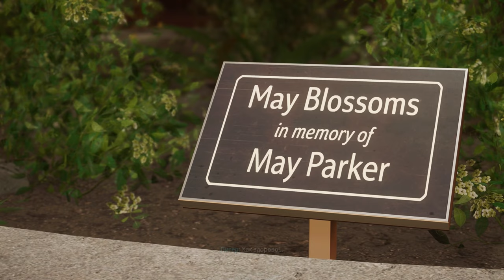ARZULANAN İŞ | Marvel's Spider-Man 2 #4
PS5 eksklüzivi olan "Marvel's Spider-Man 2", 4-cü bölümü kanalda!
Xoş izləmələr!